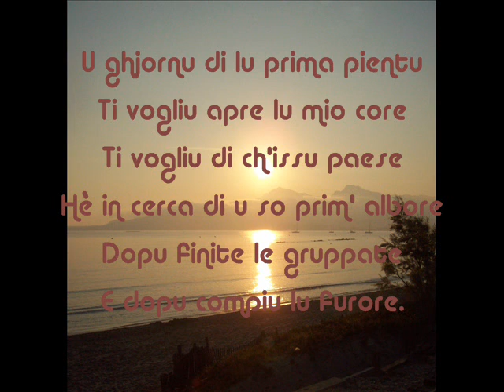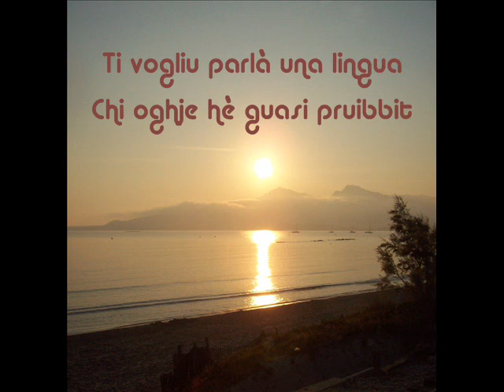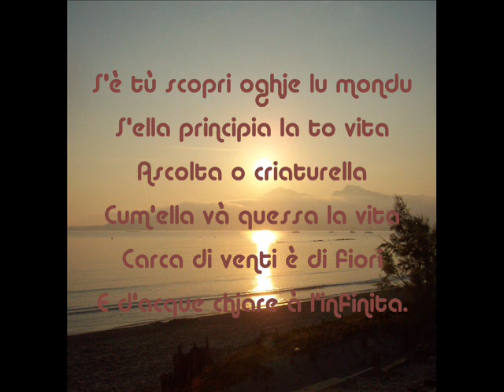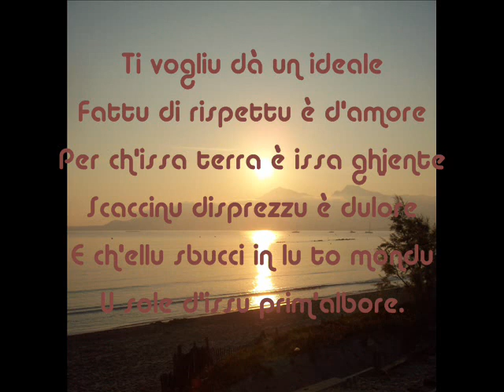CRIATURELLA, A Filetta (1984)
M. Frassati / GC Acquaviva nant'à "Cun Tè", in u 1984.
Dedicata oghje da Pumataghja à Leandru, u so babbu è a so mamma...